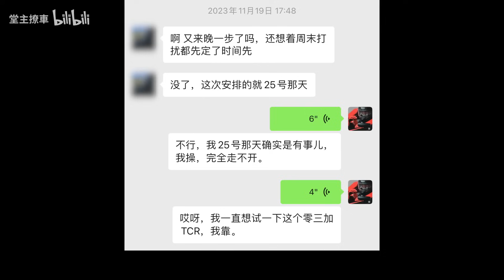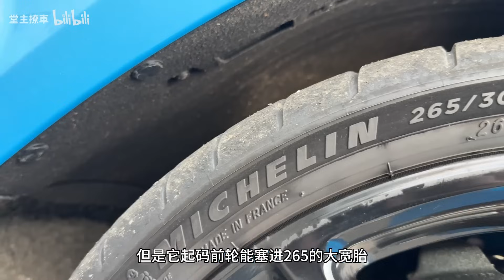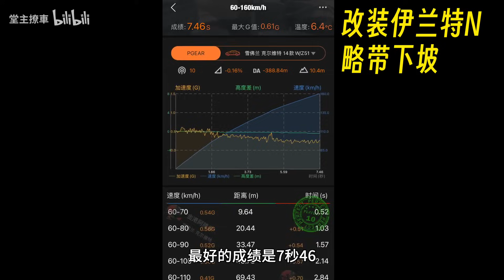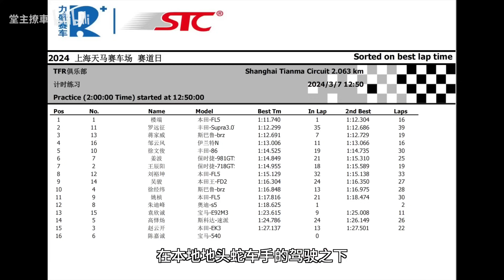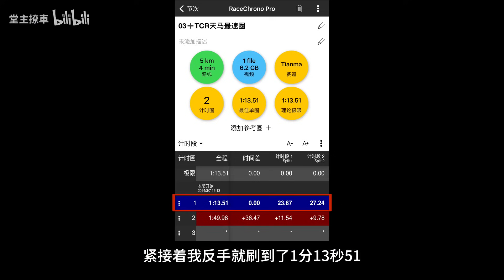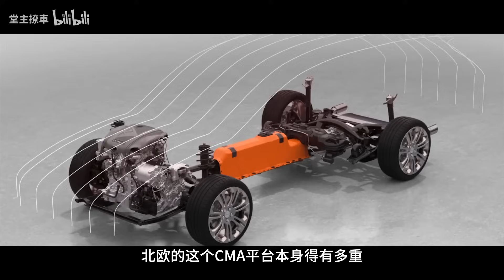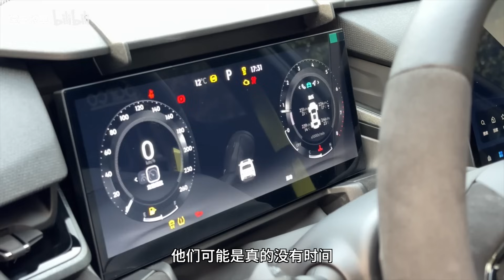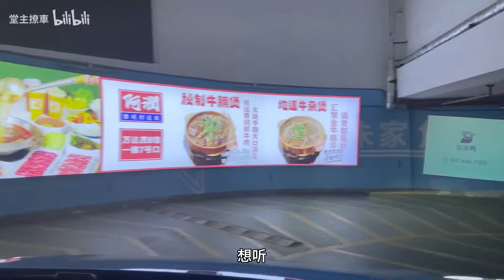中国最强性能车，能打赢韩国车吗？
领克03＋TCR的全国赛道首测，今天我们给它带来了一台有趣的对手，改装过后的伊兰特N，看看它们到底谁会更强？
哈喽，大家好！
正式开课!
关注堂主不迷路！